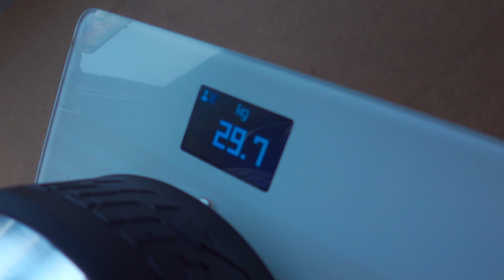Der neue Sundown Audio X 15 v3 D1 Subwoofer - Unboxing und Vorstellung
Ich habe heute zwei nagelneue Sundown Audio X 15 v3 D1 2000W RMS Subs direkt vom deutschen Vertrieb JR-Labs bekommen. Ich zeige euch den Subwoofer im Detail.

Bezugsquellen :
Sundown Audio X 15 v3 D1

Blogartikel - Ist das Einspielen von Lautsprechern sinnvoll ?

Videoinhalt :
00:00​​ - Einleitung
00:44 - Intro
00:56 - Sie haben Post!
02:53 - Unboxing
03:30 - Subwoofer Details
12:46 - Was wiegt der Sub
13:26 - Abschließende Worte